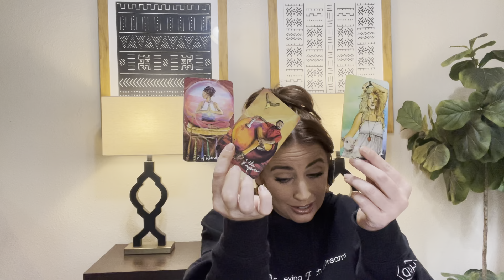Will and Jada Marriage Psychic Reading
Book your own reading with me:

Psychicbellalove.com